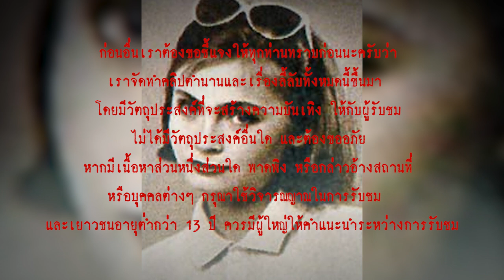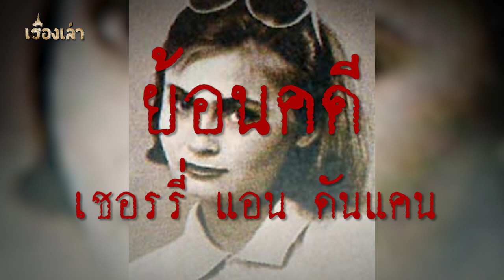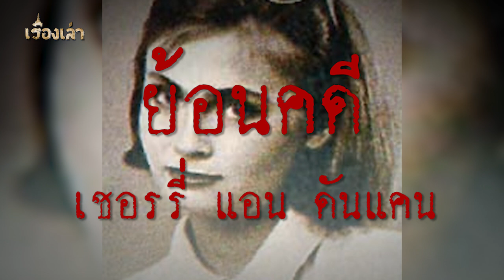ย้อนคดีเชอร์รี่แอน l เรื่องเล่า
...หากจะพูดถึงหนึ่งในคดีพิศสวาทฆาตกรรม ที่โด่งดังและสะเทือนขวัญที่สุดคดีหนึ่งของไทย คดีของ เชอรี่แอน ดันแคน ก็คงเป็นคดีหนึ่งในคดีที่คนไทยนึกถึงเป็นอันดับต้นๆ ซึ่งเรื่องราวของเธอได้ถูกนำไปถ่ายทอดผ่านภาพยนตร์ เพื่อเป็นอุทาหรณ์ให้กับสังคม โดยได้ออกฉายในปี พ.ศ. 2544 คดีนี้นอกจากจะต้องสูญเสียหญิงสาวผู้เป็นที่รักของครอบครัวไปแล้ว ยังส่งผลให้ผู้บริสุทธิ์ 4 คน ขาดอิสรภาพไปถึง 7 ปี พวกเขากลายเป็นแพะรับบาป ที่ต้องมารับผลจากการกระทำของคนอื่น โดยที่พวกเขาไม่ได้เป็นคนก่อ ...